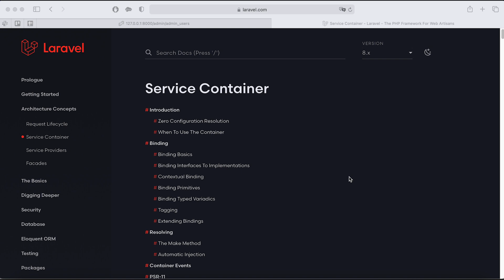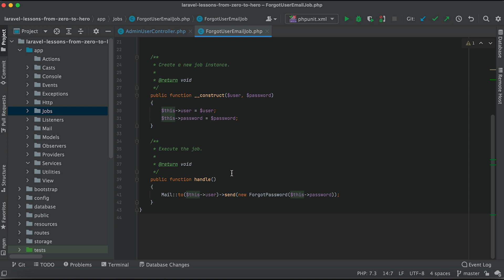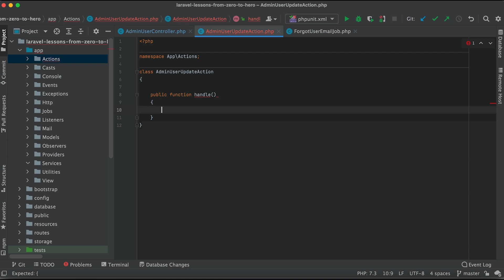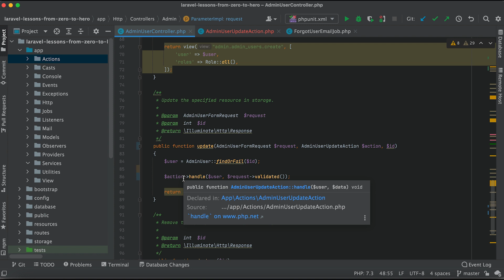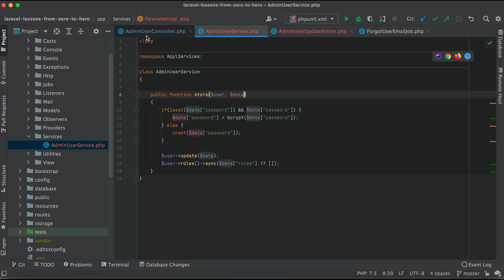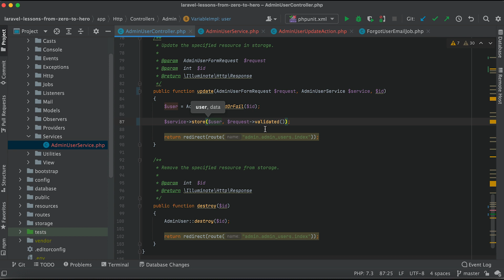Laravel контроллеры: концепция Service и Actions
Как должные выглядеть контроллеры в Laravel? Контроллеры это мосты между роутом, логикой и view. Контроллеры должны иметь минимум кода. У каждого класса своя ответственность - для этого применяются Serveices и Actions.

⏰ Таймкоды:
00:00 Введение и немного теории
00:56 Пример с Actions и Services
01:40 В чём разница между Actions и Services
02:12 Создаём Action
04:20 Создаём Service

Друзья всех приветствую на канале Cutcode! В продолжение ролика по Service Container хочу рассказать о еще одной концепции, которая пришла не из Laravel. Но также популярна и среди Laravel разработчиков. Eсли вы будете ее использовать, то Вас всегда поймут и в целом это будет хорошей практикой.

Коротко о сути: в хорошем приложении у каждого класса должно быть своя зона ответственности. Если мы говорим о контроллере то он не должен пестрить огромным полотном кода. Контроллер это такой мост между роутом, логикой и view либо респонсом. Поэтому логику необходимо разделять и выносить в отдельные классы. Рассмотрим пример опять-таки из админ. панели из курсов Laravel с нуля. Ссылку я добавлю обязательно в описание.

Итак в нашем примере у нас есть ресурс-контроллер admin user, метод Update. Здесь некоторая логика с обновлением пользователя, мы обновляем пользователям, делаем какие-то манипуляции с паролем и синхронизируем роли пользователя. В чем суть? Есть также в ресурс-контроллере и метод store, который создает пользователя и здесь по-большему счету тот же самый функционал, та же самая логика. То есть мы уже здесь будем делать два дубля кода. Плюс как этот момент весь тестировать? То есть при юнит тестах мы должны еще создать третий дубль, где также всю эту логику перенесем и там протестируем. Такой подход не есть хорошо и на помощь нам может прийти концепция Actions и Service. В чем собственно их разница? Если брать Actions, то это очень напоминает Laravel Jobs, то есть если мы откроем Jobs в Ларавел, то у нас есть метод Handle, который выполняет какой-либо одно действие логическое. То же самое с Action и исходя из названия это одно действие. То есть мы создаем класс действие и в нем должен быть метод Handle, который будет выполнять это действие. Давайте посмотрим на примере.